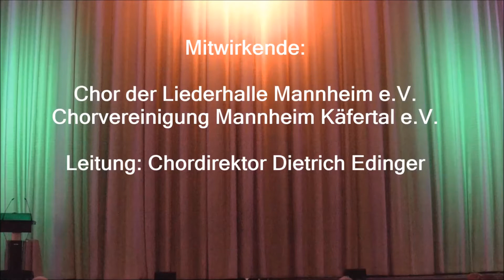Großes Weihnachtskonzert im Rosengarten Mannheim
Wie in jedem Jahr findet zu Weihnachten ein Konzert des MGV Liederhalle Mannheim statt. Vor ausverkauftem Haus zeigen Laienmusiker was sie können.